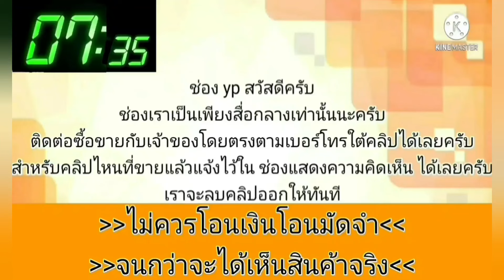เจ้าของใช้เองมือเดียว💥ตั้งแต่ป้ายแดง👑 สวยไม่เคยชน ตัวรถเป็นตัวท็อปพิเศษ🎀💥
2000 Honda city 1.5 vtec auto

฿48,000

##รถเก๋งฮอนด้าเจ้าของใช้เองมือเดียวตั้งแต่ป้ายแดง ##ไม่เคยติดแก๊สทุกชนิด รถบอดี้ตัวถังสวยไม่เคยชน ตัวรถเป็นตัวท็อปพิเศษ ##เครื่องยนต์VTEC จากโรงงานเกียร์ออโต้ ภายในเป็นระบบไฟฟ้า ดิสเบรค 4 ล้อ รถสภาพสวยพร้อมใช้ขับดีมาก #มีคู่มือการใช้งานตั้งแต่ป้ายแดง เล่มทะเบียนเอกสารพร้อมโอน #ตั้งราคาไว้ 48,000 บาท @ติดต่อทดลองขับได้ที่ ^^082551°9°0°29